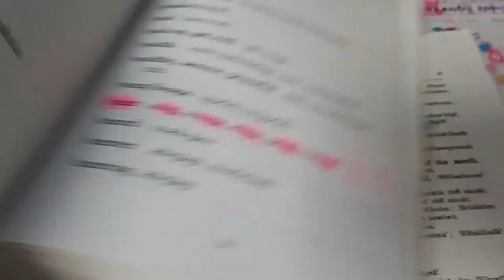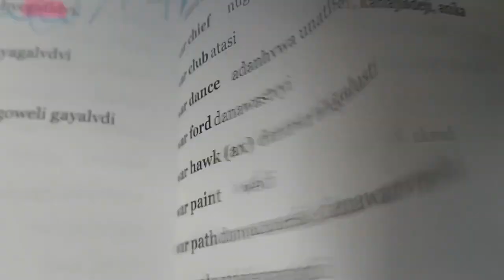미국 Cherokee와 캐나다 Micmac 원주민의 말은 고대 한국어 古代 韓國語 Korean 이었다. 세월이 흘러 정교精巧하게 다듬어진 현대 한국어가 되었다.